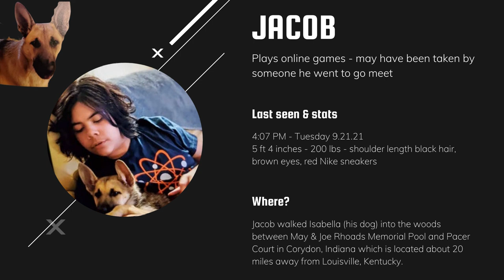Missing Teen - Jacob McCarty (Located deceased)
Fourteen (14) year old Jacob Cole McCarty was last seen on September 21, 2021, at approximately 11:15 am at his residence in Corydon, Indiana.  Jacob is possibly wearing red Nike shoes. Also missing is his German Shepherd dog, Isabella.  Isabella is possibly wearing turquoise harness.   Jacob is approximately 5'4", 200lbs, shoulder length black hair, brown eyes.
If you have any information regarding Jacob's whereabouts please contact Harrison County Dispatch at , Harrison County Anonymous Tip Line 812-738-TIPP (8477) or via our